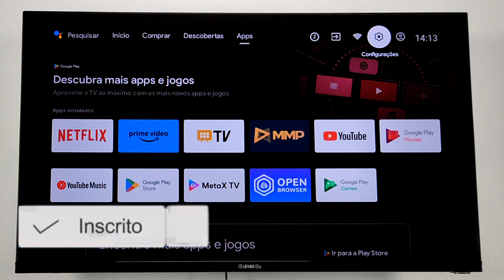COMO DESATIVAR O HDMI-CEC DA TV AIWA ANDROID | 2025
BEM VINDOS A MAIS UM VÍDEO NO CANAL HOJE  VOU ENSINAR A COMO DESATIVAR A FUNÇÃO HDMI-CEC (ARC) NA TV AIWA ANDROID FACILMENTE.

TV AIWA ANDROID DO VÍDEO:

COMO DESABILITAR O HDMI-CEC DA TV AIWA ANDROID? COMO DESATIVAR O HDMI-CEC DA TV AIWA ANDROID? COMO TIRAR FUNÇÃO HDMI-CEC DA TV AIWA ANDROID.